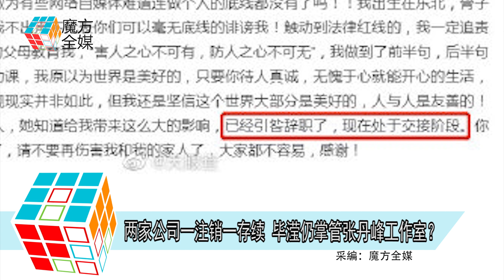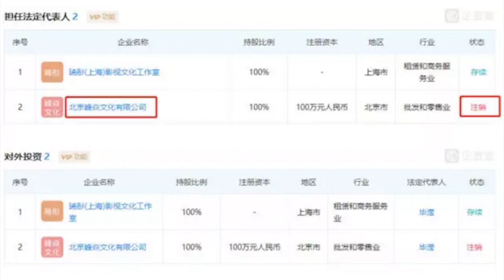2019-07-17 兩家公司一註銷一存續 畢瀅仍掌管張丹峰工作室？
藝人洪欣的老公張丹峰
早前被傳和經紀人畢瀅有染
出軌風波曝光後
張丹峰形象跌到穀底
即使曾發多次聲明否認出軌
但仍然未能平息線民的質疑
其後畢瀅引咎辭職
而張丹峰乾脆暫停工作
多個月來努力修補和洪欣的關係
總算把家庭帶回到溫馨和睦的境地
早前張丹峰與洪欣及女兒
還一起現身澳門支持洪欣與前男友莫少聰所生的兒子張鎬濂
有份演出的演唱會
一家人在一起其樂融融
不過張丹峰在事業上想東山再起
就不知道還要等到什麼時候